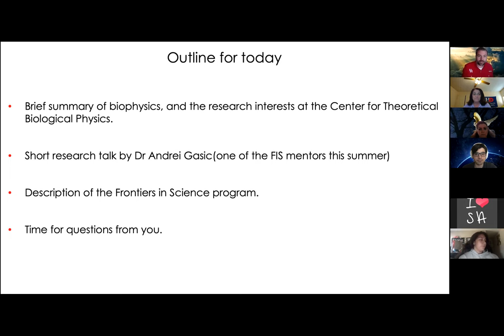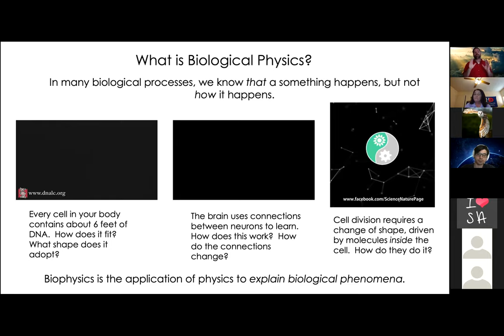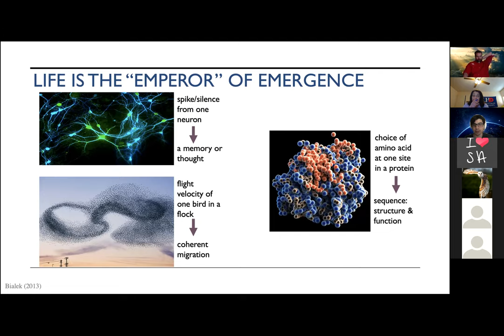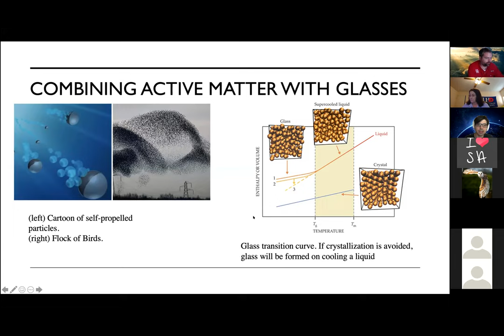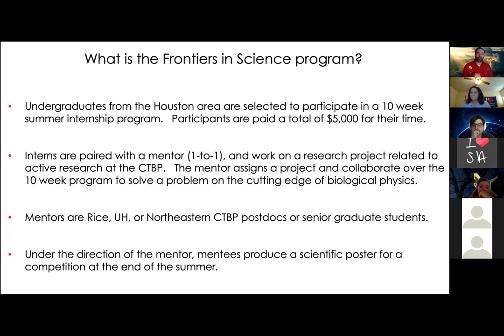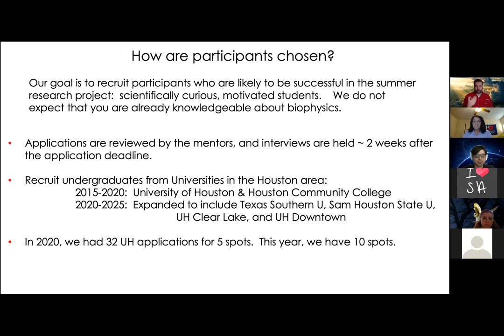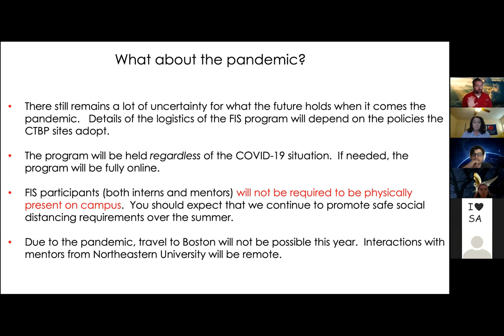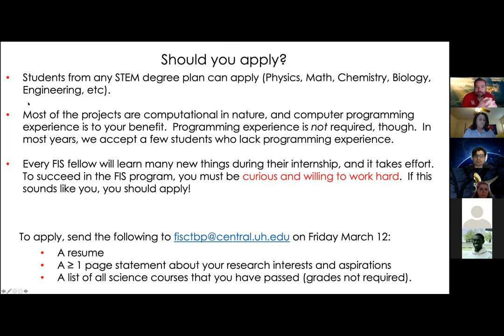Dr. Greg Morris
Frontiers in Science program for summer research 2021